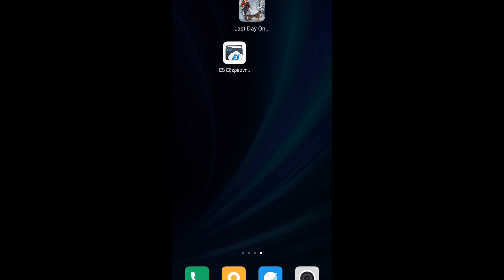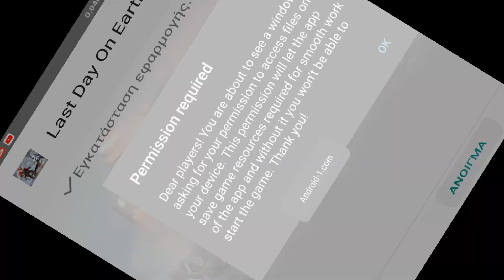(Update) V.1.7 EASY HACK | Last Day on Earth: Survival